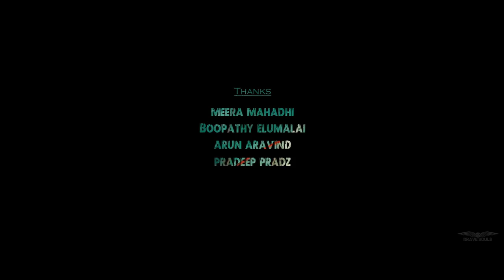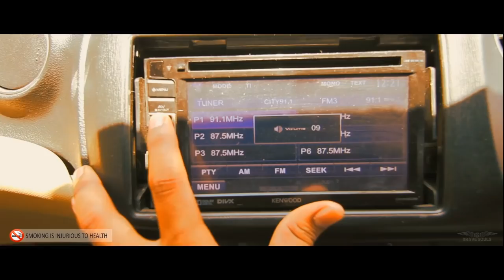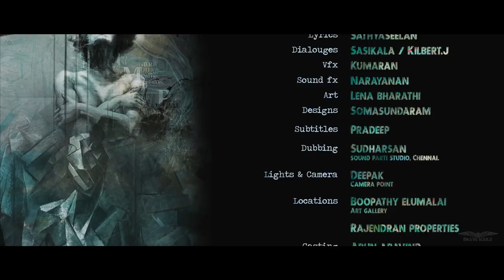Picasso Short Film HD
Bravesouls.presents Picasso - Tamil short film,
In association with 3rd eye pictures and VJ studio workz

Executive producers: Johnson Chellaiah, Ramesh Ramachandiran

Cinematography - Johnson Chellaiah
Editing - Vijay Andrews
DI - Dark art studios
Lyrics - Sathyaseelan Rajendran
Dialogues - SasiKala, Gilbert Mariya
Dubbing - Sudharsan Lingam
Art/designs - Lena Bharathi TN Somasundaram
Vfx - Kumaran Kannan
Soundfx - Narayanan

Cast - SuhaSini, Kanna Ravi, Manoj Kattabomman, Asritha Kingini,
Saravana Kumar

Please watch and share your Feedback's :)